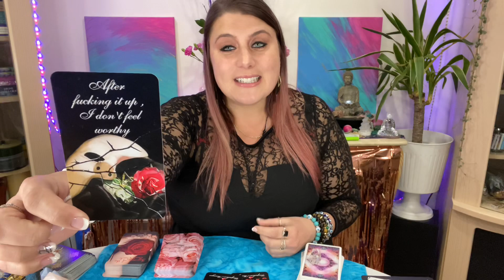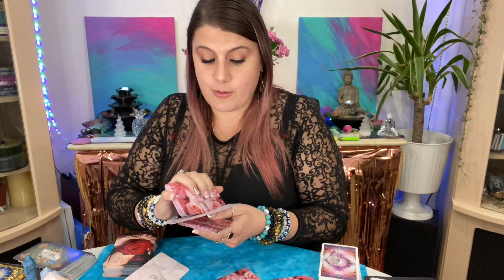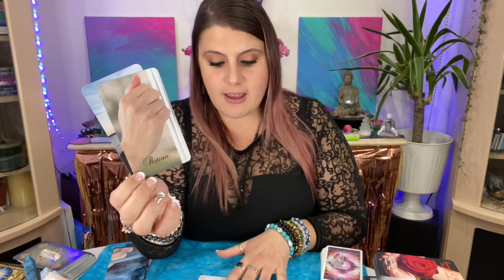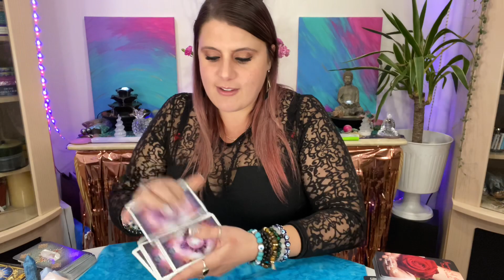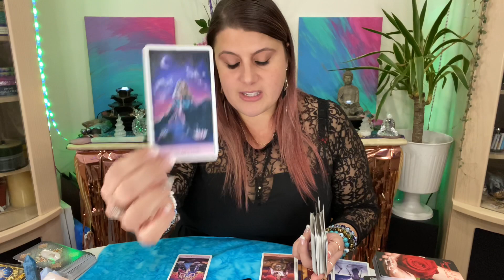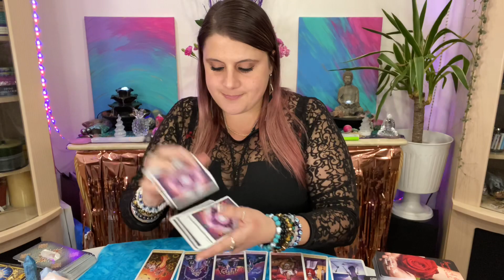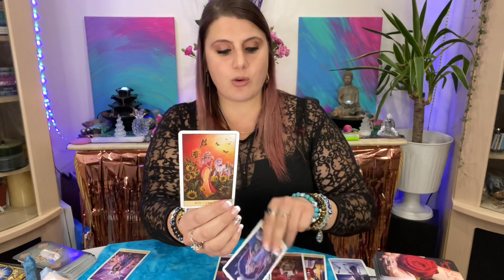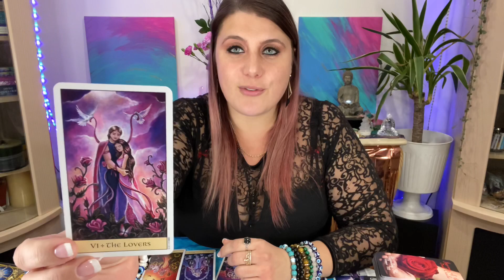LIBRA ♎️YOU ARE MY WEAKNESS🌹LOYAL TO YOU🕊INTO THIS SOUL UNION 💫 LOVE TAROT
HELP ME GIVE BACK & FEED A CHILD & FAMILY!
HELLO FAMILY!
PLEASE BE A PART OF MY MISSION! I WOULD LOVE YOUR HELP!
TOGETHER LET’S FEED A FAMILY IN NEED! EACH LINK YOU HELP ACTIVATE PROVIDES A NOURISHING MEAL TO CHILDREN & FAMILIES IN NEED!
AS A BONUS JUST FOR HELPING PLEASE ENJOY THIS FREE ACCESS FOR FUTURE TRAVEL SAVINGS!✈️🗺🌺

2- Enter this code:
396961
*** Want To Save Money On Your Bills? Enter This Code:
God Bless🙏🏻Love & Light💫
Your Edie🦄

When You Watch My Videos Is When You Are Meant To Receive The Messages. It May Not Be For You! Take What Resonates & Leave The Rest.

💫For All Reservations FULL PAYMENT MUST Be Received In Advance (No Exception)💫
🌸       Missedietarot.com       🌸

📥EMERGENCY READINGS ARE ALSO AVAILABLE PLEASE INDICATE ITS AN EMERGENCY 🚨 ADDITIONAL $50 USD

I Greatly Appreciate Your Love & Support🙏🏻🌹♥️
🧿 Namaste🙏🏻

💻 MissEdieTarot.com 💻

EQUIPMENT:
Camera stands:
Dragon & Phoenix Incense Tray
Selenite Crystal Lamp/Rosewood Base:
8-10 lbs Lamp
White Sage: (6Packs)
Tarot & Oracle Cards:
Crystal Visions Tarot